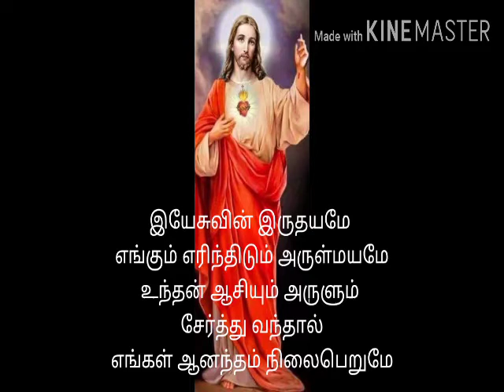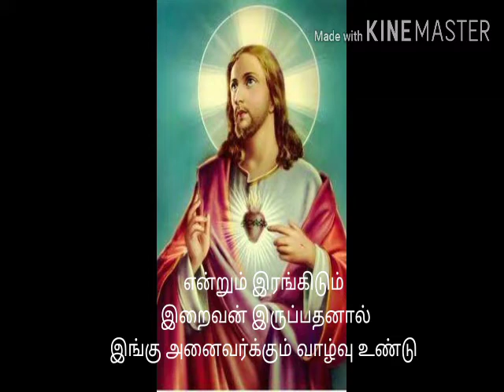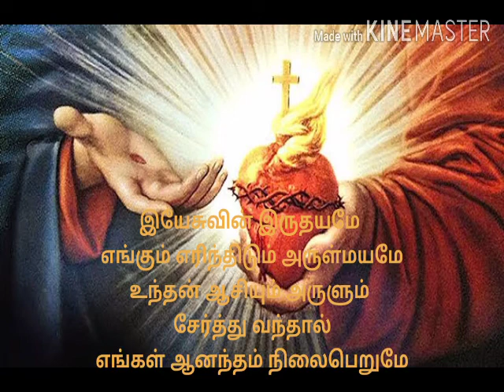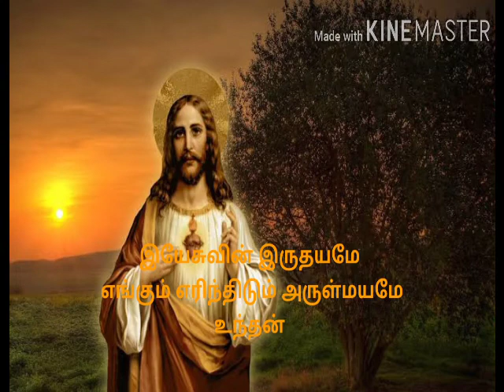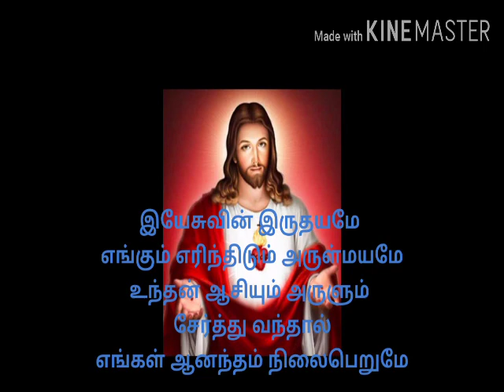இயேசுவின் இருதயமே எங்கும் எரிந்திடும் அருள்மயமே Yesuvin iruthayama Tamil Catholic song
Don Bosco Shrine Ayanavaram

இயேசுவின் இருதயமே எங்கும் எரிந்திடும் அருள்மயமே
Yesuvin iruthayama Tamil Catholic song